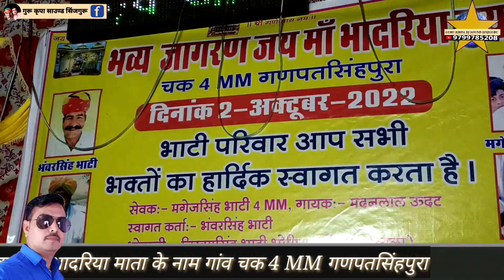मै थाने सिवरू मां कुल री देवी भादरिय री मां गणपतसिंहपुरा आयल माता भव्य जागरण गायक मदन राणा उदट